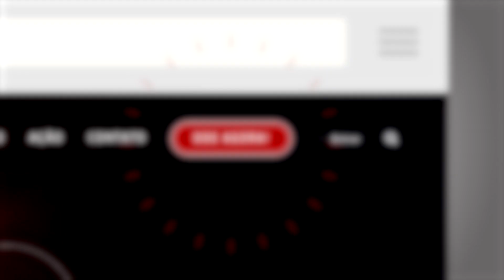Faça o bem ainda hoje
Faça o bem ainda hoje! A ACN é uma Ponte de Amor entre aqueles que podem ajudar e os que precisam de ajuda. Uma Fundação Pontifícia que há 70 anos ajuda os cristãos pelo mundo. Seja um missionário sem sair de casa! Faça sua doação!